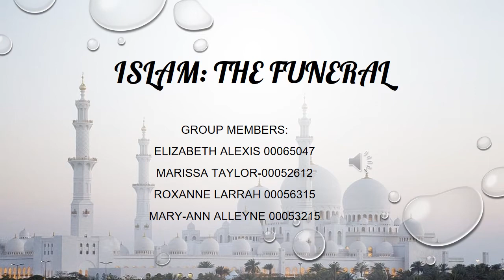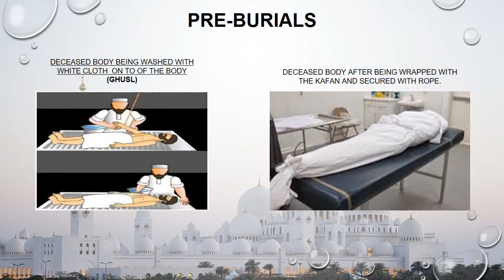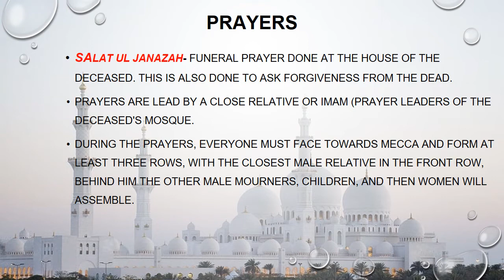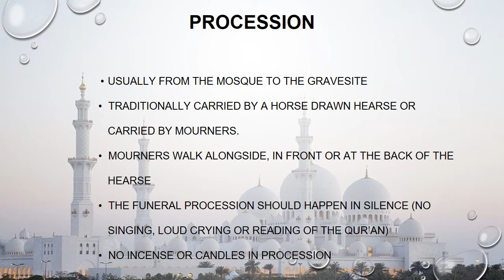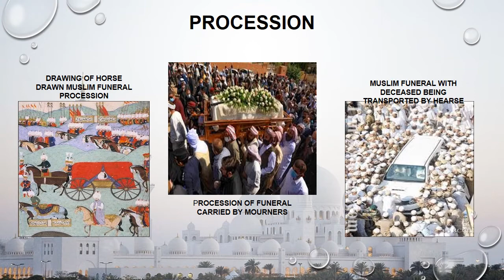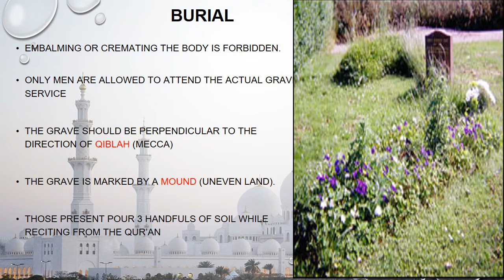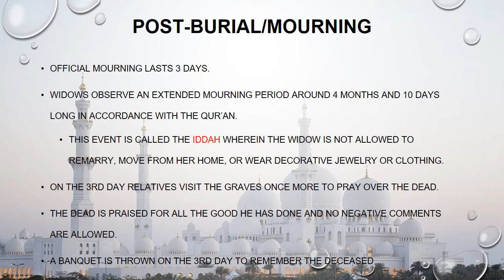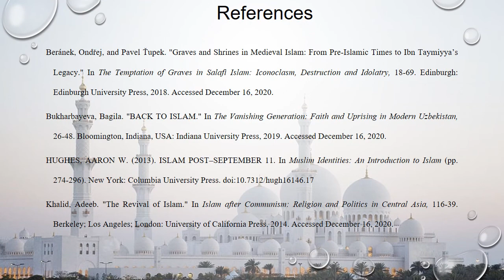Islam funeral ritual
various aspects of the religion and why it is performed